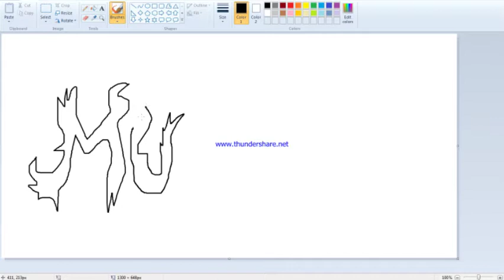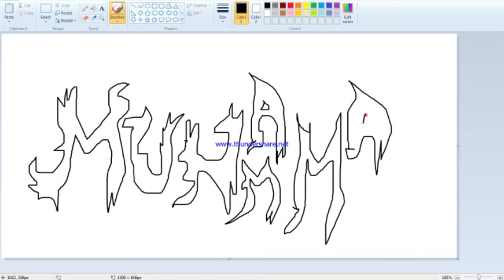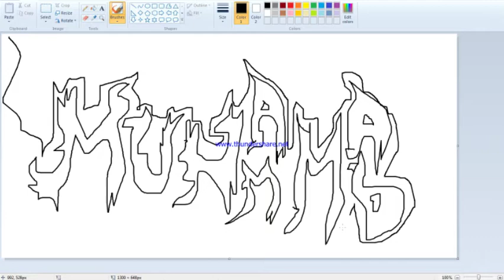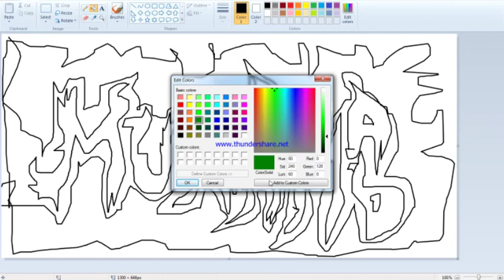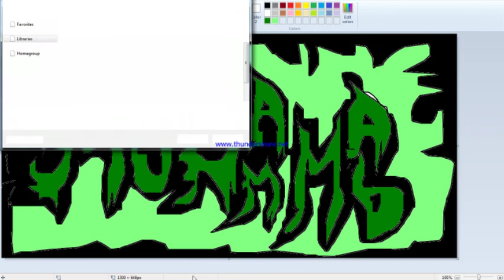2nd video: Respected prophet Muhammad (P.B.U.H) name in a stylish way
Muhammad ( P.B.U.H.)is a beautiful name of last prophet.